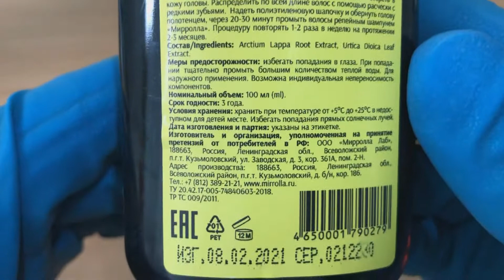Масло репейное с крапивой инструкция по применению препарата: Показания, как применять, обзор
Репейное масло – активное средство для ухода за кожей головы и волосами всех типов.

Масло содержит природный инулин, богатый комплекс витаминов, протеины, жирные кислоты, дубильные вещества и минеральные соли.  Крапива используется для укрепления волос и как ценное поливитаминное средство.

Предотвращает ломкость сухих и поврежденных волос, способствует их росту, питает кожу головы, препятствует выпадению, защищает их от неблагоприятных атмосферных воздействий.

О чём видео:
0:00 Масло репейное с крапивой
0:33 Дозировка
0:57 Противопоказания
1:02 Особые условия